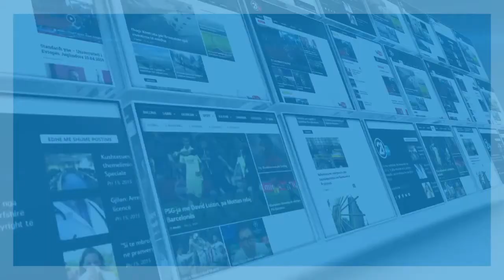DEKLARATA E MINISTRIT HAMZA 19 12 2017